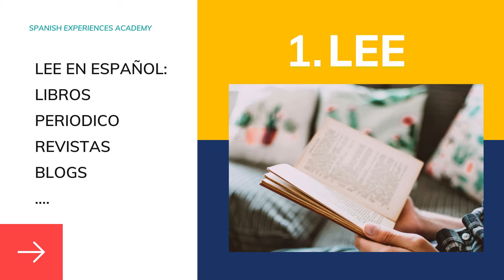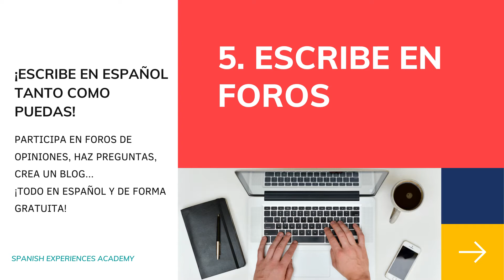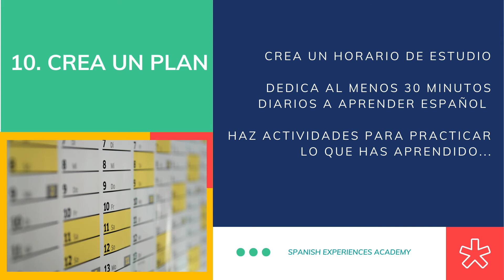🇪🇸APRENDE ESPAÑOL GRATIS!! 👀10 tips to learn spanish on your own and free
👋🏻Hola mis españolitos,

En este video vamos a conocer 10 formas de aprender español gratis y por nuestra cuenta, solos desde casa. Son consejos sencillos y fáciles de aplicar.

Espero que os sirva de ayuda. Muchas gracias :)

Aprende con nosotros:
S.E.Academy